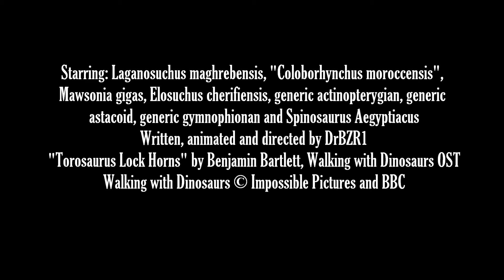(TEASER) Kem Kem Yum Yum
This is a teaser for a stop motion animation I am making. It's going to be pretty cheesy, if you didn't work it out. The title is a reference to the Kem Kem Beds, which is where these animals were found. And yes, I'm identifying animals by their taxonomic group.